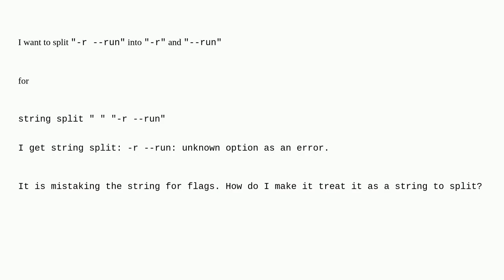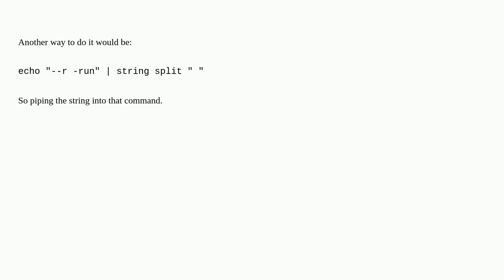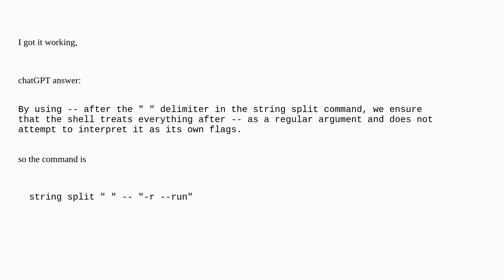How to split a string (of arguments) in fish?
A special thanks goes out to the community

  shell linux fish